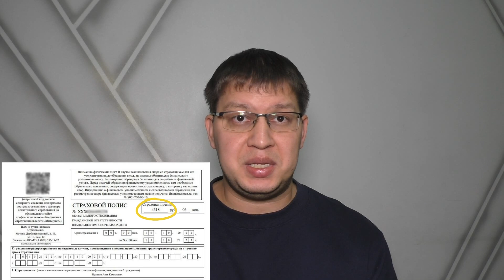Как изменилась цена ОСАГО 2022 после расширения тарифов?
В Российском союзе автостраховщиков (РСА) и Росстате рассказали о том, как изменились цены ОСАГО после расширения тарифов на 26% с 13 сентября 2022 года.